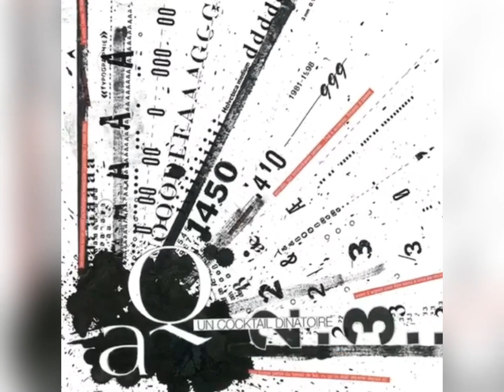ตัดแต่ง จัดทรงบอนไซมะขาม/PN CHANNEL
บอนไซมะขาม ฝากติดตามด้วยครับ มือใหม่หัดขับ
PN CHANNEL